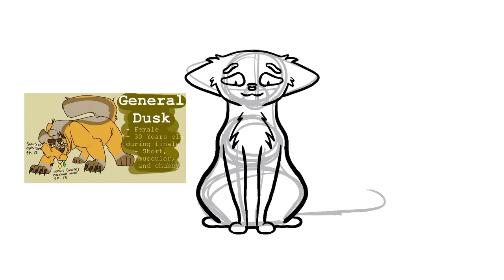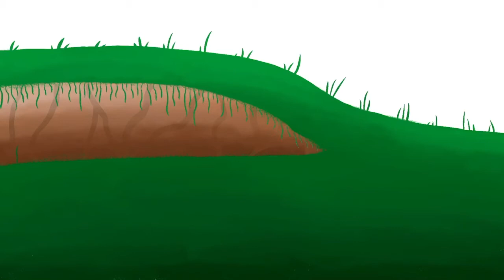50 Sub Speedpaint - Thank you so much - SPOILERS THE STOLEN HOPE BY gaLEMtido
This is so exciting! I hope our community continues to grow and develop!